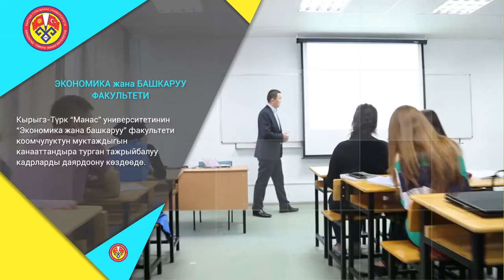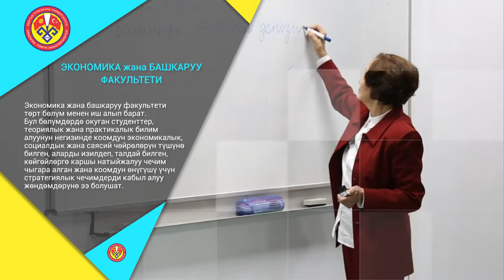Экономика жана башкаруу факультетинин танытуу тасмасы. Кыргызча